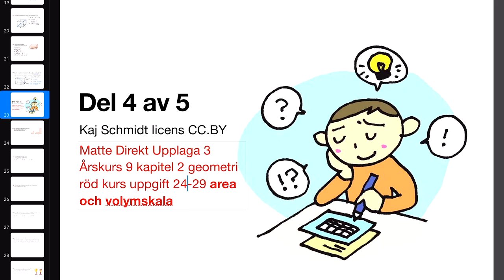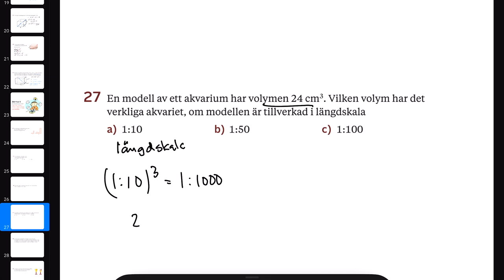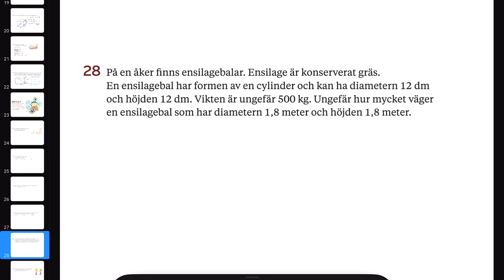Area och volymskala Matte Direkt åk 9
Area och volymskala, problemlösning, algebra.
Matte Direkt upplaga 3, årskurs 9 kapitel 2 geometri röd kurs.
Uppgift 24-29 sid 89